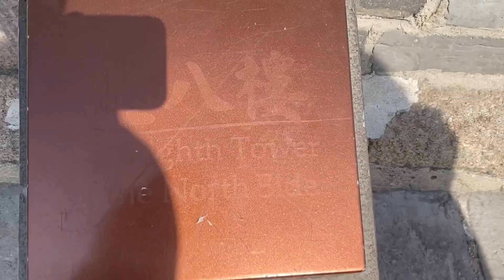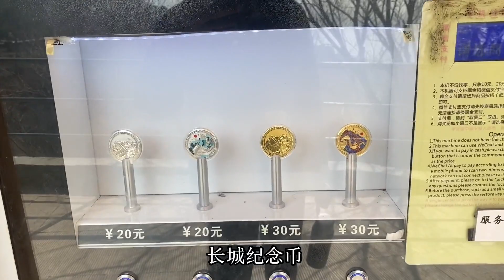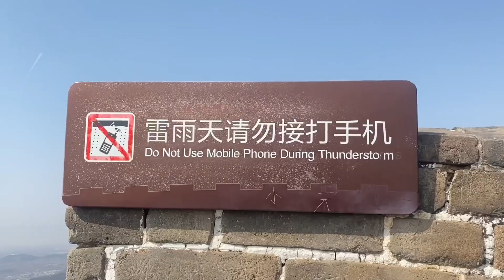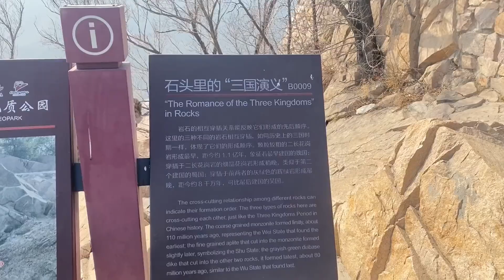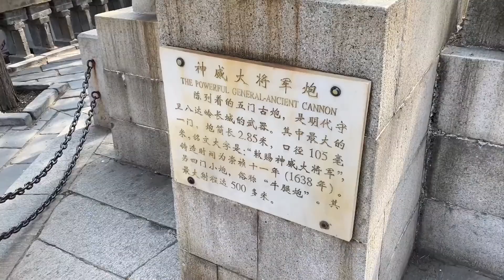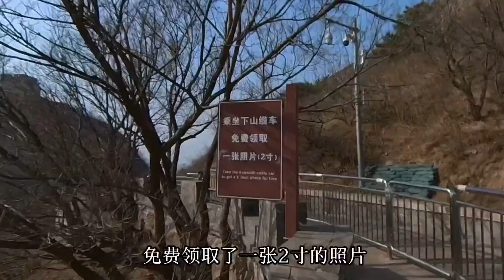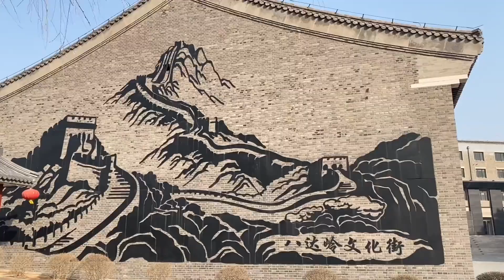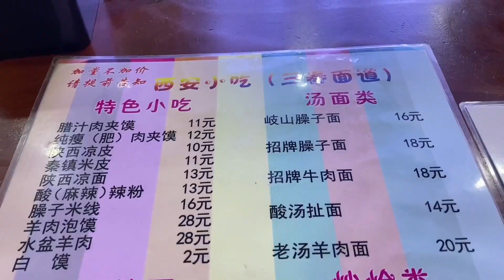小伙终于见证了宏伟而震撼长城，蜿蜒曲折宛如一条要复苏的巨龙